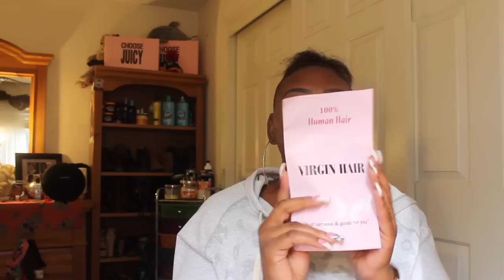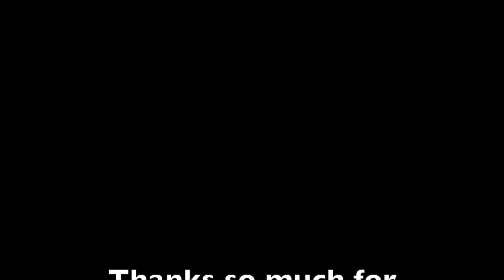Aliexpress | New Queen Hair Store Initial Review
Hey Hey Now.

I'm really excited to be back doing videos. I really missed my Youtube Family. So i got some new hurrrr and yall know that I had to come and show you guys. I got 4 bundles of Virgin Brazilian Loose Wave in the lengths 28, 26, 24, and 22. && until next time. kisses && caffeine xoxos

New Queen Hair Store

Brazilian Loose Wave

Vine: Capachin0